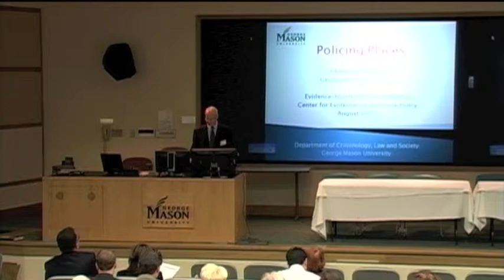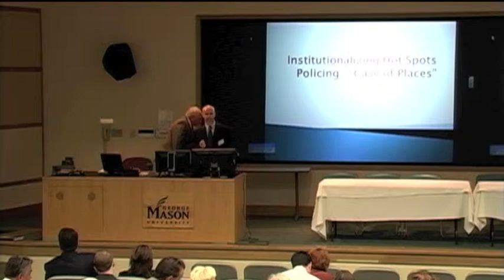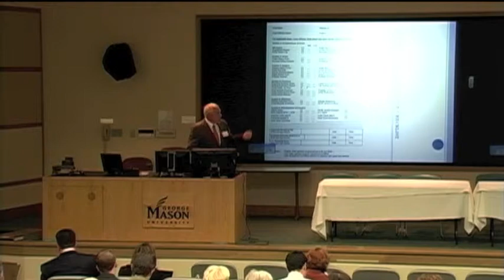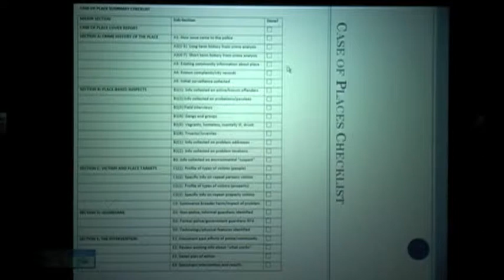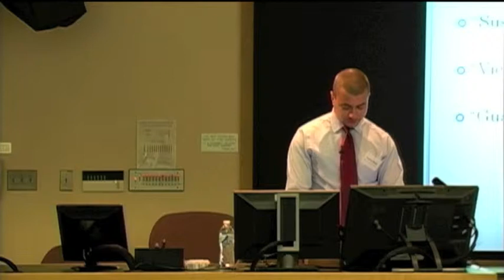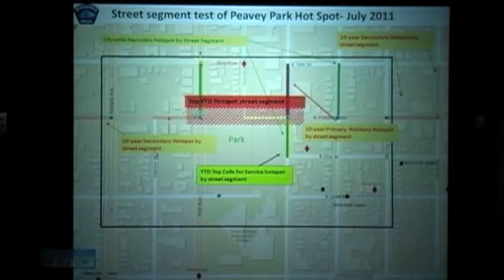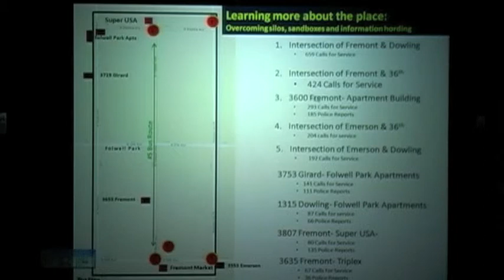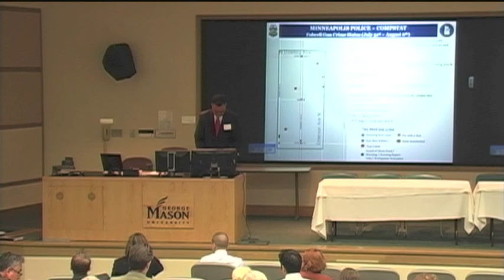2012 CEBCP Policing Workshop: Case of Places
Policing places and the Case of Places Demonstration. Christopher Koper (CEBCP-George Mason University) provides an introduction, followed by Cpt. Emmett Williams and Ofc. Thomas Neale (Richmond, VA, Police Department) who describe the case of places and Sgt. Jeffery Egge (Minneapolis, MN, Police Department), who shows what crime analysis can accomplish in place-based policing. Video by Synthesis Multimedia Productions